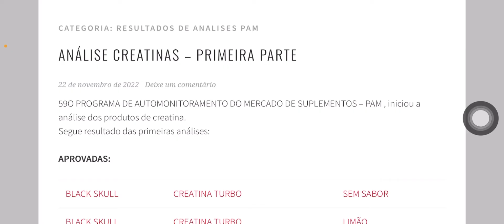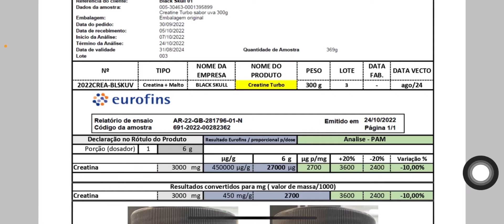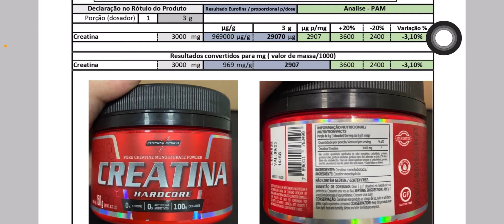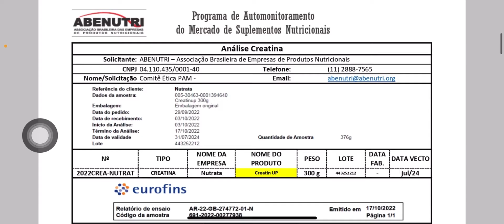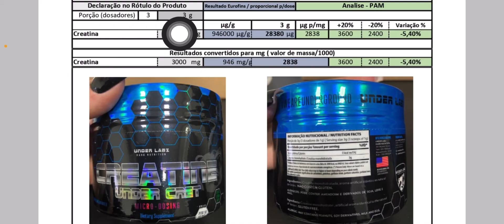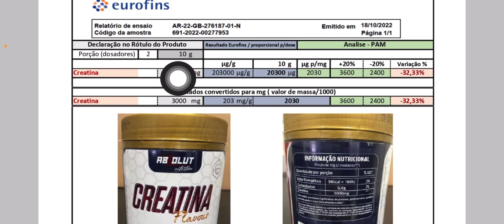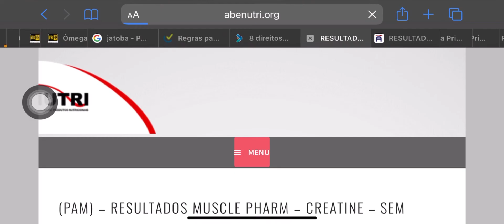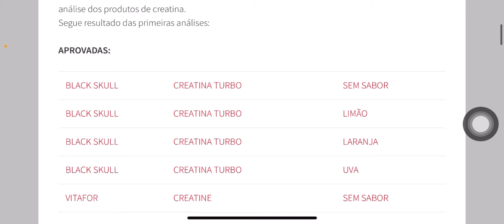20 Creatinas aprovadas e 7 reprovadas nos Laudos da Abenutri. Primeira parte. Novembro de 2022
Laudos Abenutri. Primeira parte.

**APROVADAS:
BLACK SKULL CREATINA TURBO SEM SABOR
BLACK SKULL CREATINA TURBO LIMÃO
BLACK SKULL CREATINA TURBO LARANJA
BLACK SKULL CREATINA TURBO UVA
VITAFOR CREATINE SEM SABOR
**APROVADAS EM TEOR DE CREATINA E REPROVADAS EM ROTULAGEM

Trabalho na área de suplementação há mais de 10 anos.

Nesse canal quero passar a minha experiência na área ao longo desse tempo.